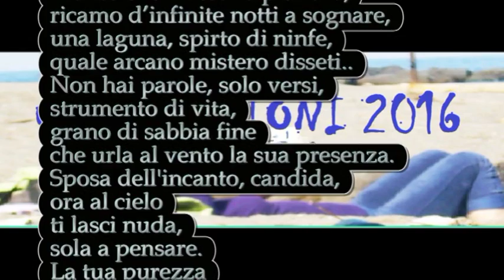Luca Cipolla / Luna nuova. Progetto culturale ideato da Bruno Mancini